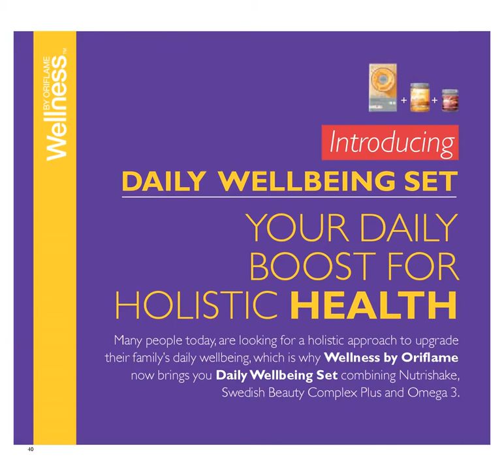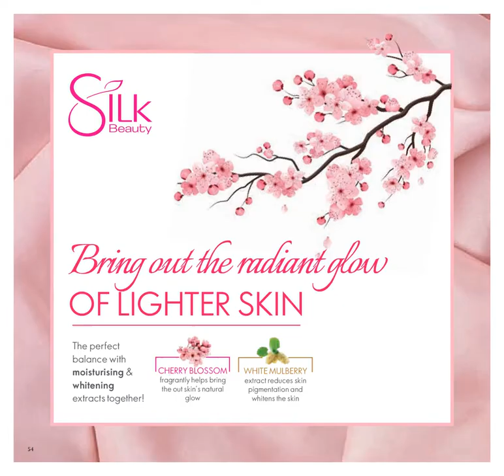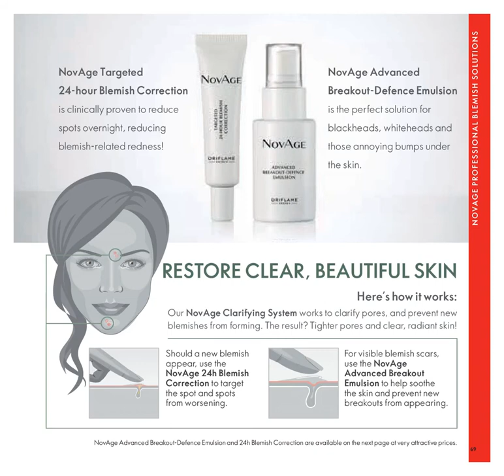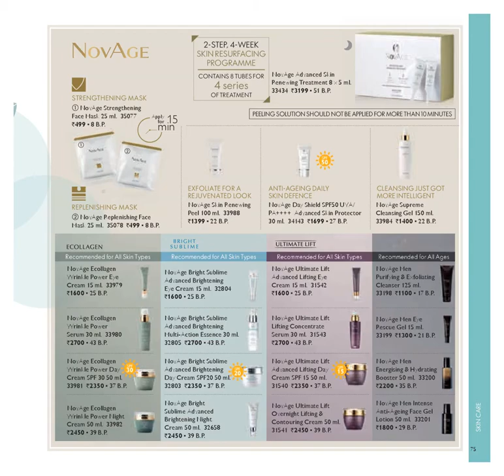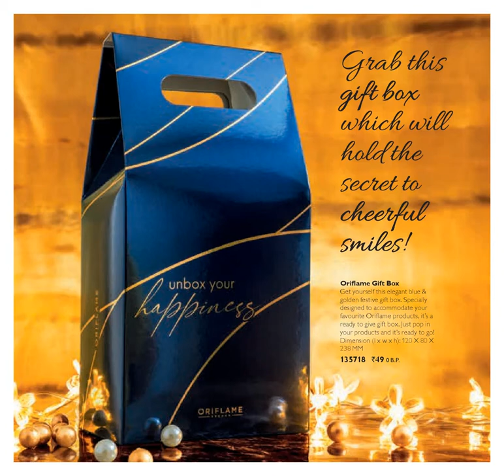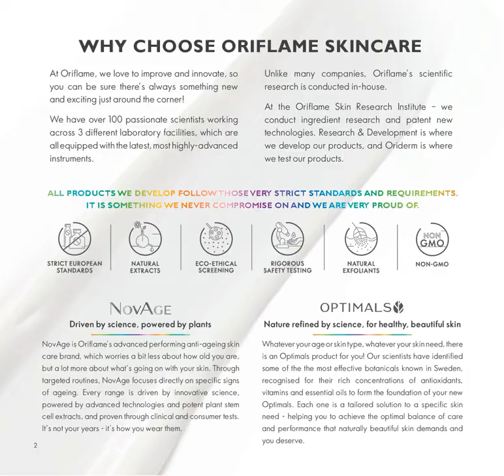Oriflame November 2020 catalogue/Full HD/By Sudip Kumar Saha